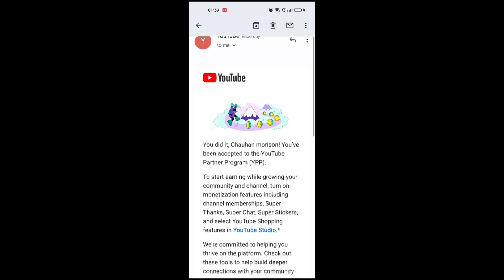CHANNEL MONETISE करने में किसने की help सबसे ज़्यादा।। Thanks to all my YouTube family 👨‍👩‍👧‍👦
Finally I done it
Aap sabka bahut bahut  धन्यवाद
ज़्यादा से ज़्यादा प्यार दे
I am a daily vlogger of Rampur bushahr